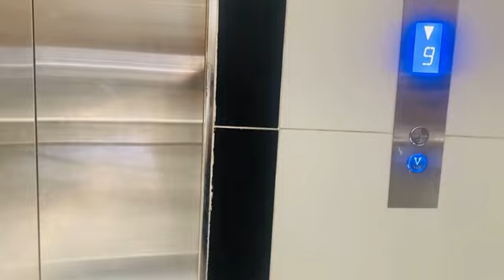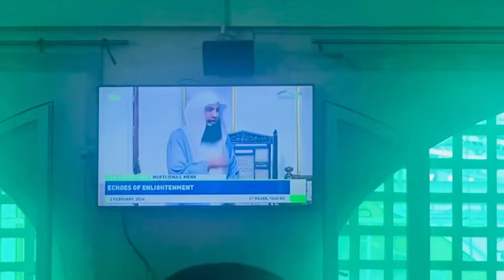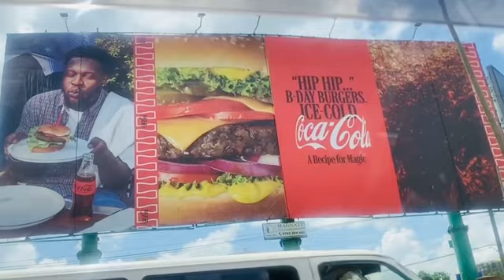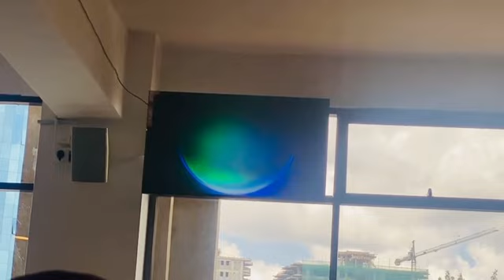Vlogg Aja'iibaa Yeroo jalqabaf Shek Akka malee jaladhuu Shek Mufti Menk